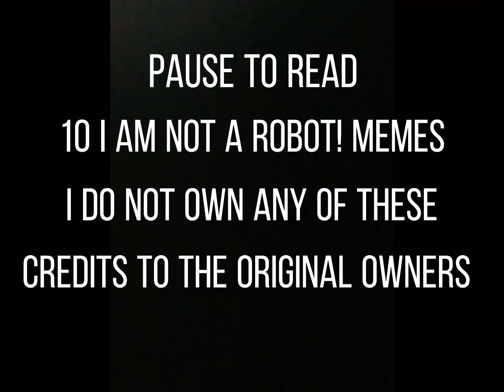10 I am not a robot! Memes (gacha life/club) | Katie gacha| READ DESC| music not mine